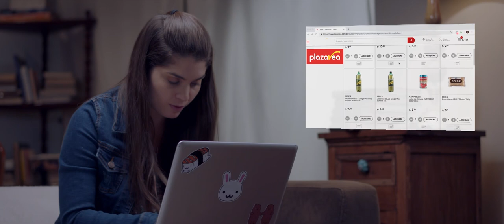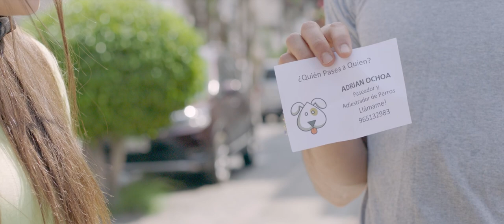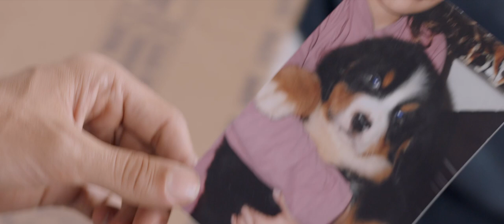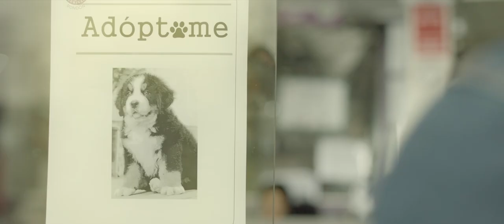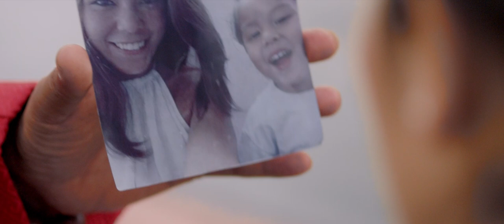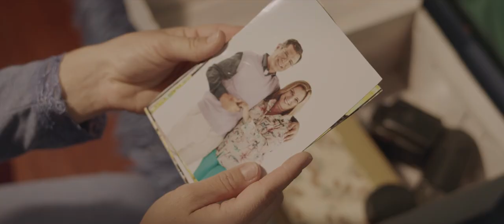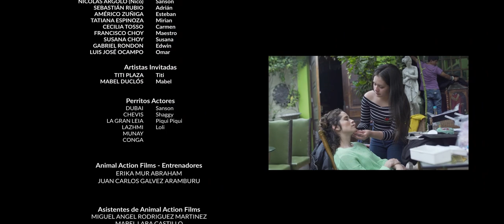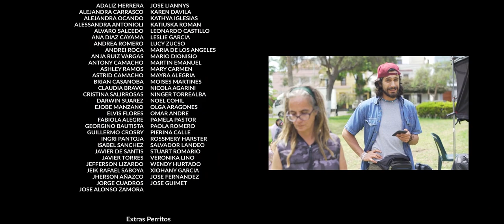Un Amor Hasta las Patas | Comedia Romántica | Película Completa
Mayra es una joven de 25 años que vive sola con sus dos cachorros y se siente un poco coartada por los comentarios de sus padres. Tímida e insegura, su vida amorosa no va bien.

Estrellas: Nataniel Sanchez
Dirigida por Carlitos Landeo

Imagina un lindo encuentro que se convierte en un romance vertiginoso, plagado de obstáculos que los verdaderos amantes conquistan en el camino. Las comedias románticas ofrecen una mirada dulce y divertida sobre dos personas que se enamoran y todas las travesuras que siguen. Tenemos grandes tesoros escondidos de los que te enamorarás, todo gratis aquí en Stash en Español.